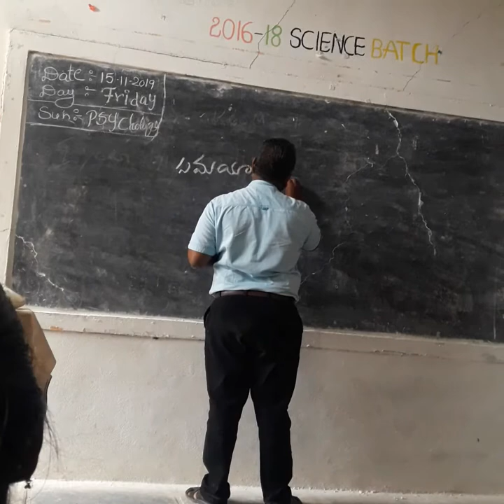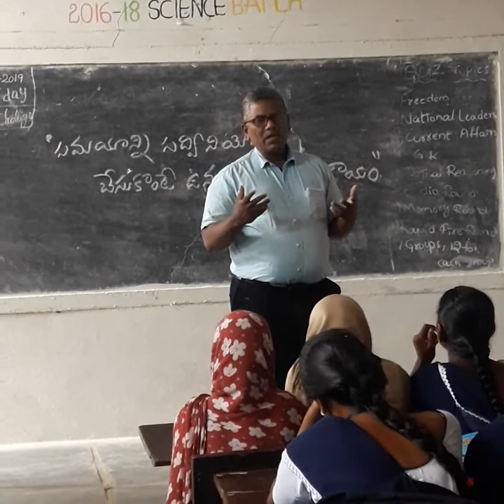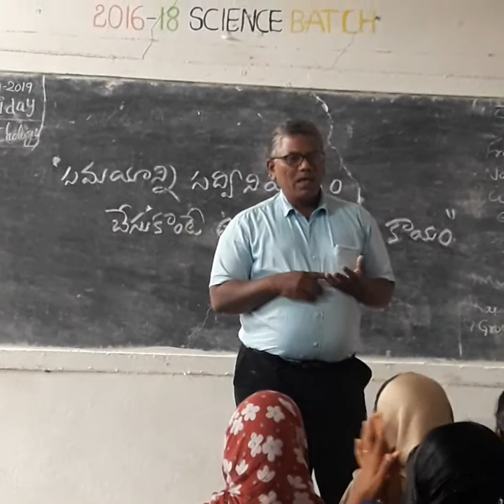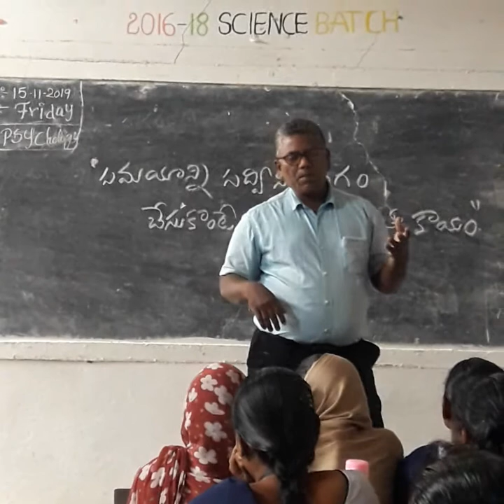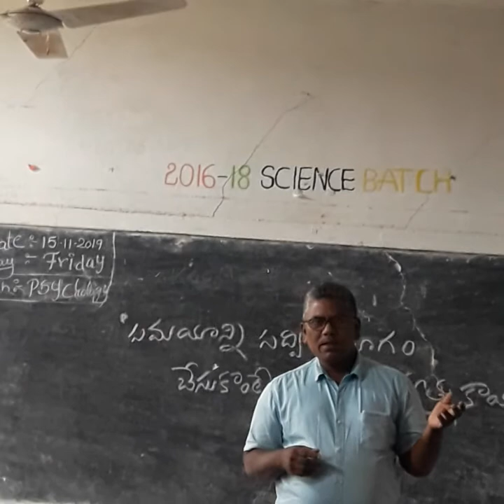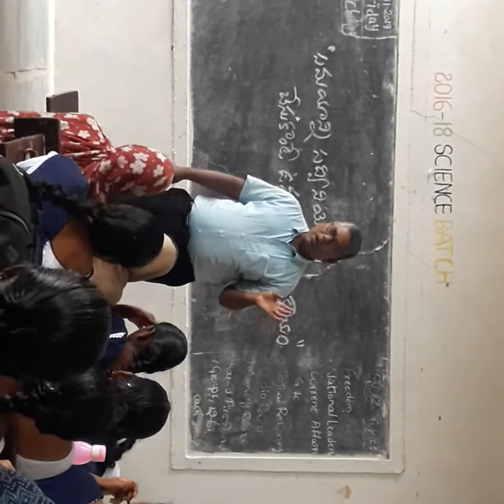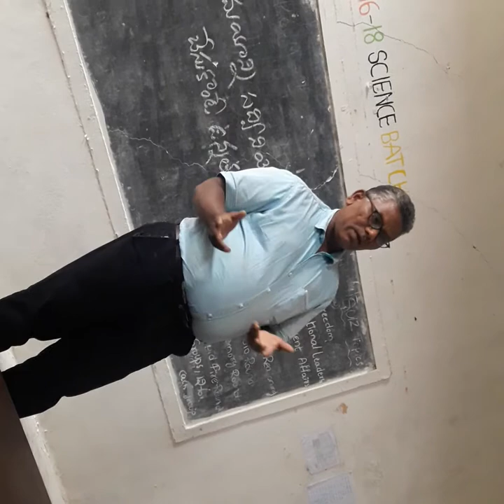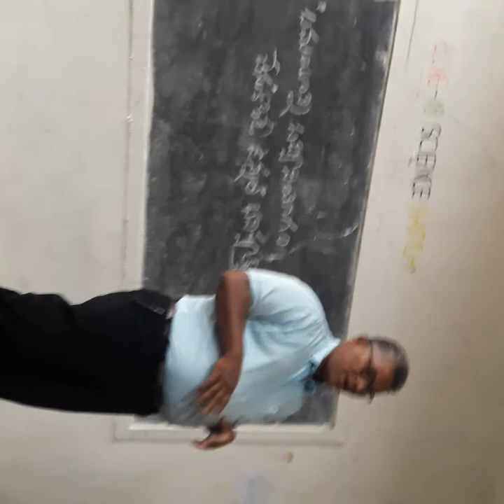diet kurnool.సమయాన్ని సద్వినియోగం చేసుకుంటే ఉన్నత స్థాయికి వెళ్ళడం కాయం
15.11.'19.S.Surendra Bapuji.INSPIRATIONAL  LIFE STORY